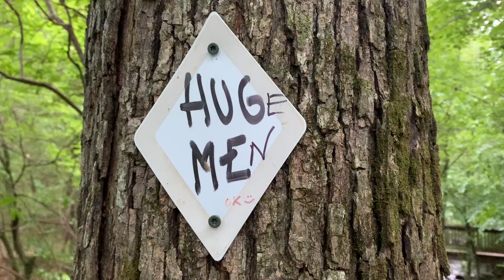Exploring Sweetwater Creek State Park (Snakes)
In Atlanta, GA